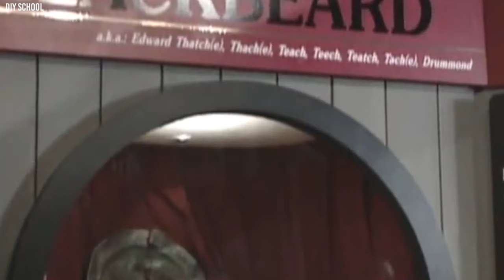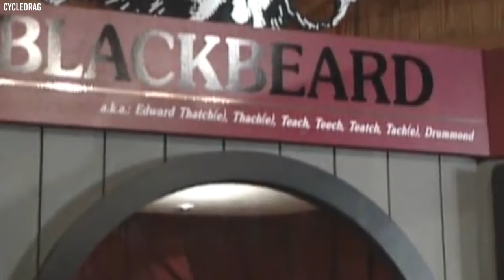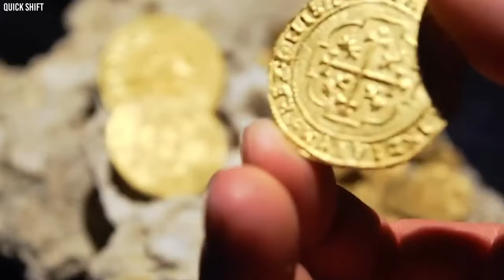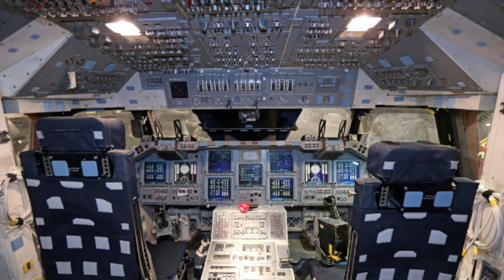No One Was Supposed to Find This! If a Diver Didn't Capture This, No One Would Believe This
It was a ground shattering moment when a diver spotted a 900 year old mythical sword lying in the shallow waters surrounding Israel. Another mind boggling moment was when researchers investigating the deep blue sea captured a colossal squid, one with a striking resemblance to the famed legend of the Kraken.